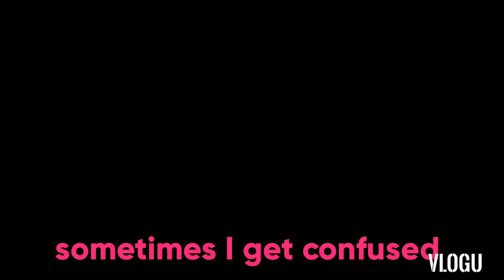STAY AT HOME -by Vince Chong, Parody of Michael Buble 's 'Home '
STAY AT HOME -by Vince Chong, Parody of Michael Buble 's 'Home ',English songs 2020,Corona viruse 2020 English songs 2020 popular songs 2020,